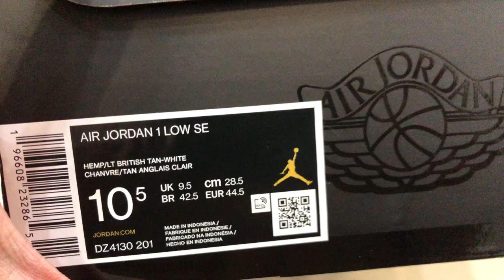DZ4130-201 hàng order - diary - 280124 - Phong Ishtar